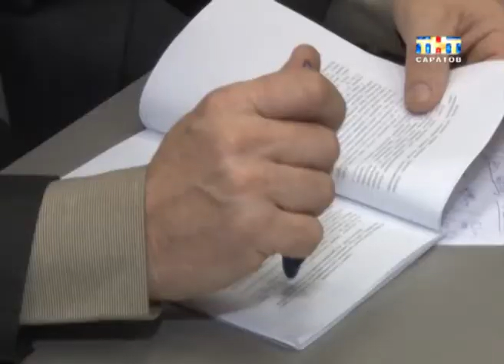Подготовка к половодью началась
Подготовка началась. Пик половодья этой весной на реках области придется на середину апреля, на водохранилищах на май. Чтобы избежать подтопления домов и разрушений в районах уже начали готовиться к разгулу стихии. Что сделано, а что только предстоит. Сегодня это обсуждали на совещании в правительстве.